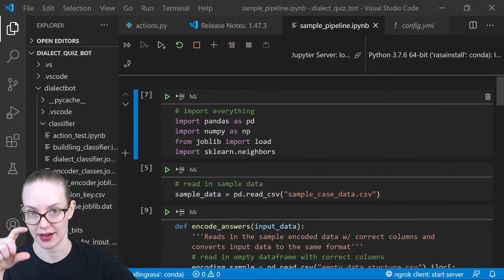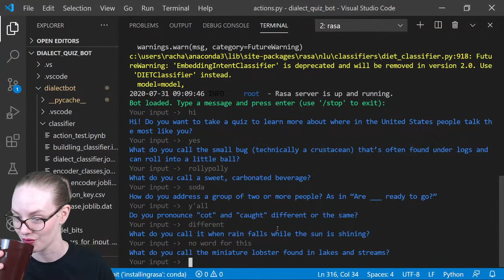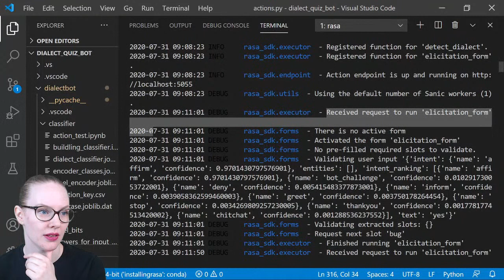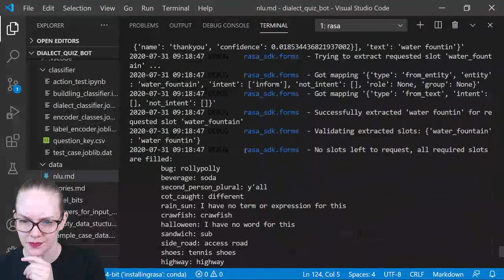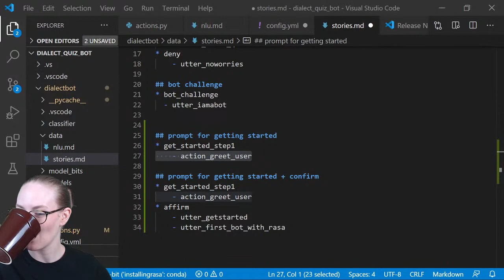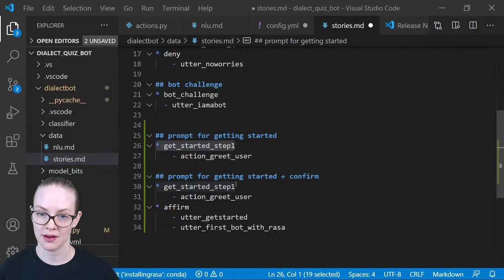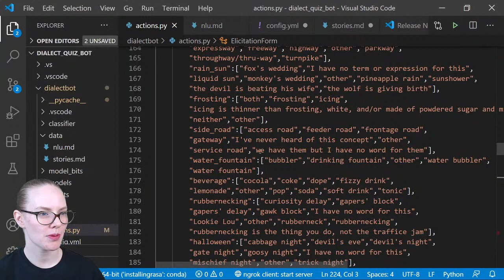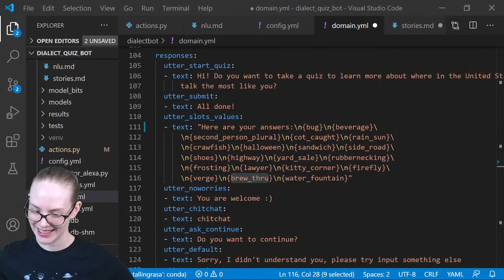Rasa Livecoding: Importing ML Models in a Rasa Assistant (Part 2, Debugging)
Welcome to Rasa livecoding with Rachael! This week we'll be working on getting our KNN model working with our Rasa assistant so we can report the three US states where people speak most like the respondent.

What's livecoding? It's folks working on real projects in real time with help from you, the audience! Expect some bugs, breakthroughs and lots of fun.